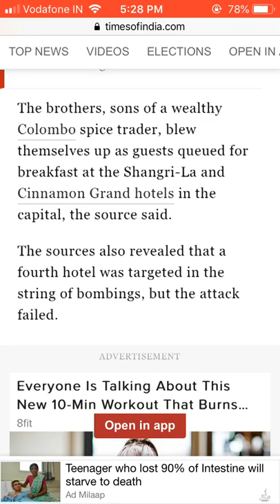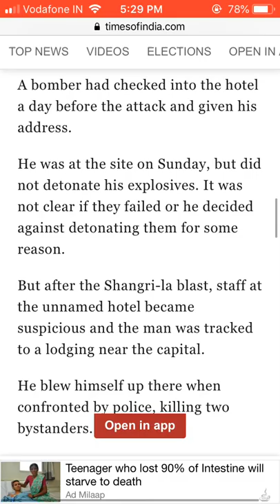ISLAMIC STATE - Muslim Brothers - Bombs Chruch Srilanka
More evidence on the bombing